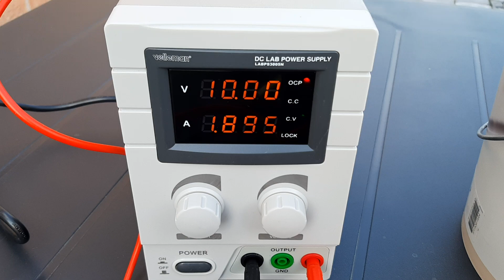Rust removal electrolysis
Removing rust with electrolysis. Just some baking soda in water. + on a sacraficial kathode, - on the rusty part.